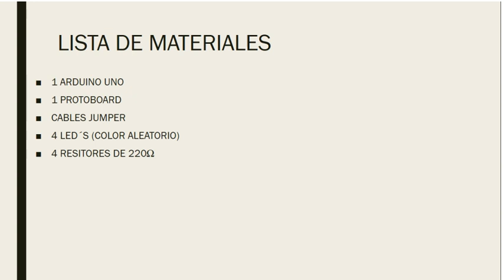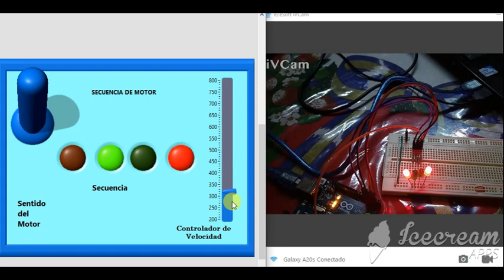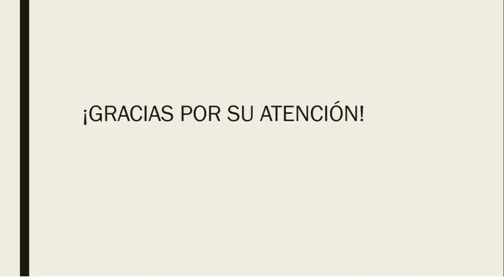Secuencia de un Motor Bipolar